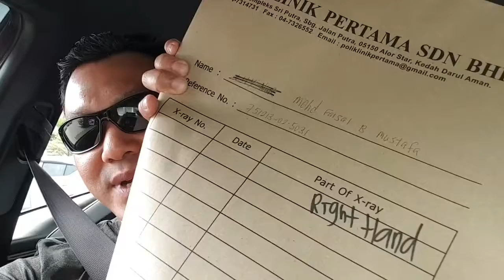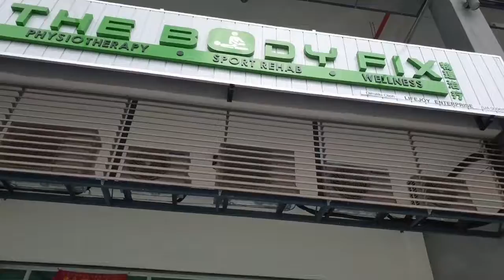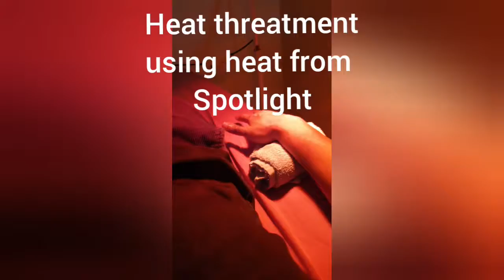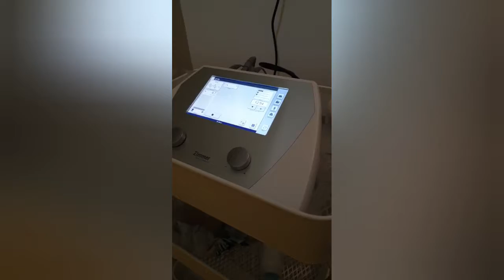How to heal an injured hand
My first vdeo of doing physiotherapy for my injured right hand. Watch full vdeo for more info.